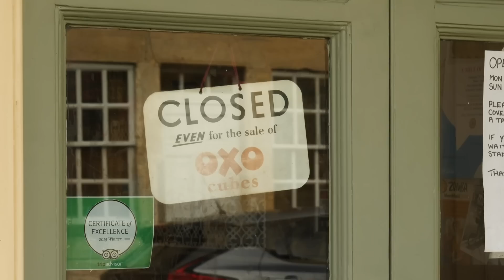7 Worst Ways To End A Bike Ride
Whether it's crashing your bike into your own driveway, accidentally deleting your ride from your head unit, or bonking so close to home you can't even walk up the stairs, there's plenty of terrible ways to end an otherwise enjoyable ride. In this video, Manon and Conor share their 7 worst ways to end a bike ride.

What's the worst way you've ever ended a bike ride?

We Could Have a Good Time (Instrumental Version) - Russell Vista
I Hear the Calling (Instrumental Version) - Wildson
Lost in Town - The Fly Guy Five
Remembering - Ever So Blue
Walking Back Home - J.F. Gloss
Whip 1 - SFX Producer
More Scrubs (Instrumental Version) - Pandaraps
Scratch My Back (Instrumental Version) - Particle House